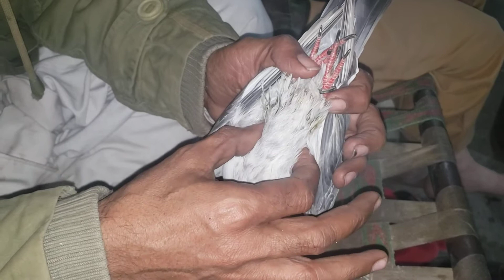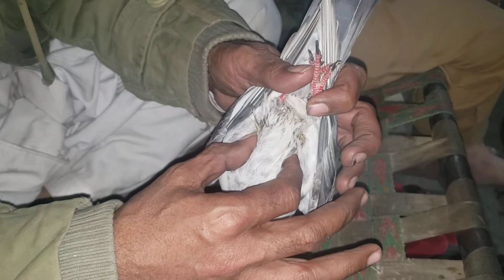anda phans jai kaboteri main to nikaal ne ka tareeqa shah saab ki kaboteri ka💯👌👌👌👍👍👍